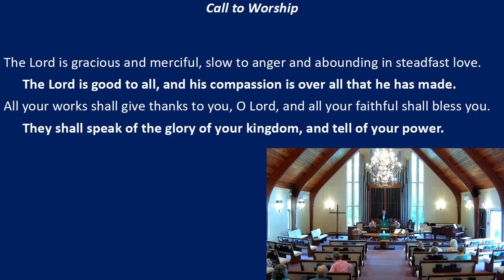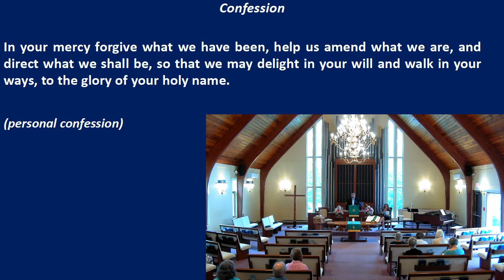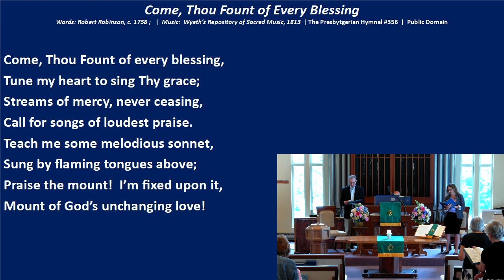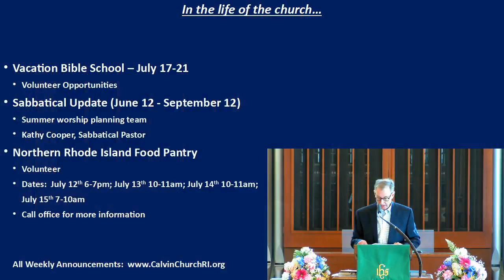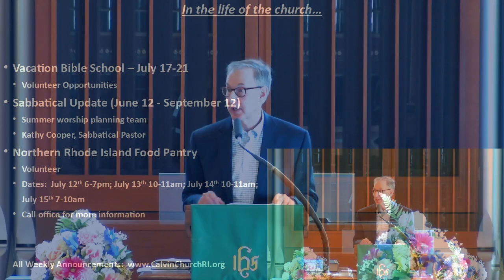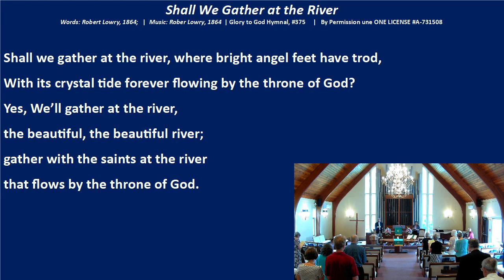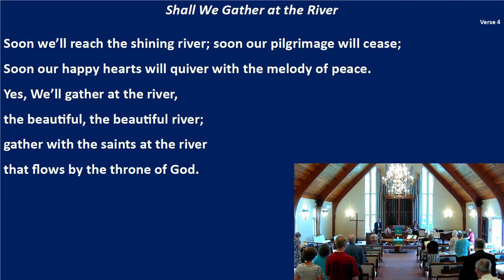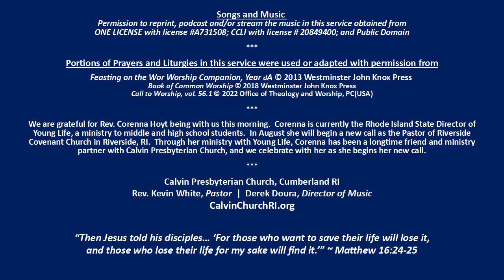7/9/23 | Sunday Worship with Calvin Presbyterian Church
Permission to reprint, podcast and/or stream the music in this service obtained from ONE LICENSE with license A​​-731508, CCLI with license #20849400, buy the author​,​ and Public Domain